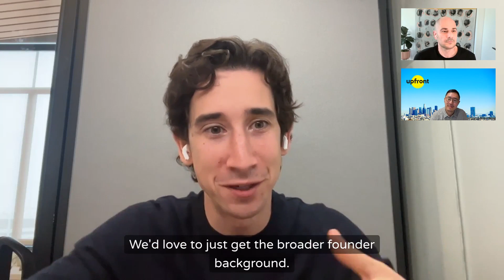Behind the Deal with Daytona and Upfront Ventures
In this episode of Behind the Deal, Kevin and Peter from Upfront Ventures sit down with Ivan, the CEO and co-founder of Daytona, to discuss the company's fascinating history and vision for the future.

Ivan and his co-founders first started working on the idea for cloud development environments back in 2009 with their previous company, Codeanywhere. Over the past 15 years, they've navigated the evolution of developer tools, from the early days of browser-based editors to the modern landscape of Docker, Kubernetes, and GitHub.

Now, Daytona is tackling the growing complexity of setting up and managing dev environments, with the goal of making it as easy as "pushing a button."

In this conversation, Ivan shares how Daytona's long history in the space has given them unique insights, and how they're leveraging an open-source strategy to drive community engagement and adoption.

We also hear from the Upfront Ventures team - Peter Zakin and Kevin Zhang - on what drew them to invest in Daytona, and the key factors they look for when backing early-stage founders.

This is a must-watch for any developer, entrepreneur, or investor interested in the future of developer tooling and the power of long-term vision. Tune in to go behind the scenes of Daytona's journey!